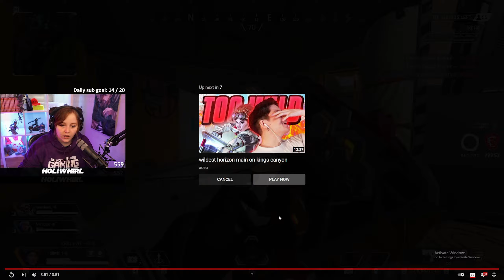NEW LEGEND NEWCASTLE REACTION | Apex Legends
MSI_UK
BeyondNRG

Edited by:
Mojo

Outro: Tom Bellingham | TrackPanda

Stamps:
Newcastle Reaction: (0:00)
13 Kill Game: (3:55)